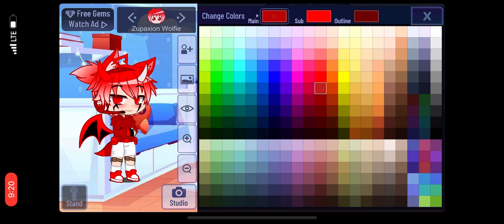How To Create Me | Gift To